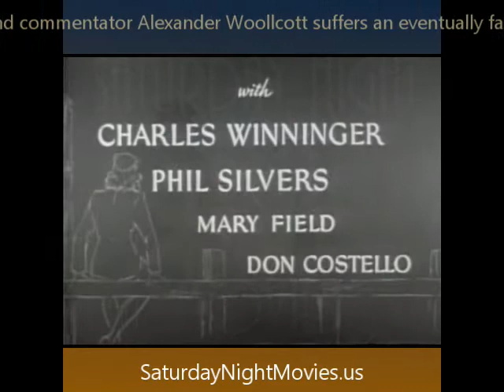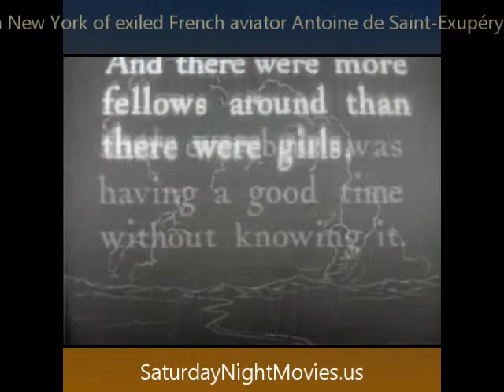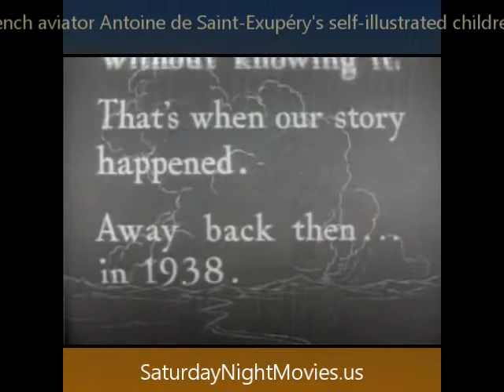A Lady Takes a Chance (1943)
🔴 Buy classic movies
Columbia Pictures Film Noir Classics I
Columbia Pictures Film Noir Classics II
Columbia Pictures Film Noir Classics III
Columbia Pictures Film Noir Classics IV

WIKIPEDIA — A Lady Takes a Chance is a 1943 American romantic comedy film directed by William A. Seiter and starring Jean Arthur and John Wayne. Written by Robert Ardrey and based on a story by Jo Swerling, the film is about a New York working girl who travels to the American West on a bus tour and meets and falls in love with a handsome rodeo cowboy. The film was produced for RKO Radio Pictures by Frank Ross, who was Arthur's husband at the time. The supporting cast features comedian Phil Silvers.

Plot

Three of her suitors protest when Molly J. Truesdale, on a whim, boards a bus in New York City to find out what life in the American West is like.

Molly goes to a rodeo, where a bucking bronco tosses rider Duke Hudkins right into her lap. Duke buys her a beer afterward and then Molly brings him luck while gambling, but his partner Waco warns her that Duke is not the right guy for her.

In a campfire, more worried about his horse than about her, Duke discovers his horse Sammy's blanket has been borrowed by Molly and is furious with her when Sammy catches cold. Giving up, Molly goes home to New York and her waiting suitors, who are astounded when a tall cowboy suddenly shows up and carries Molly away.

Cast
John Wayne and Jean Arthur in A Lady Takes a Chance

    Jean Arthur as Molly J. Truesdale
    John Wayne as Duke Hudkins
    Charles Winninger as Waco
    Phil Silvers as Smiley Lambert (bus tour director)
    Mary Field as Florrie Bendix
    Don Costello as Drunk
    John Philliber as Storekeeper
    Grady Sutton as Malcolm Scott
    Jean Stevens as "Jitterbug"
    Grant Withers as Bob Hastings
    Hans Conried as Gregg Stone
    Ariel Heath as Flossie
    Sugar Geise as Linda Belle
    Joan Blair as Lilly
    Tom Fadden as Mullen